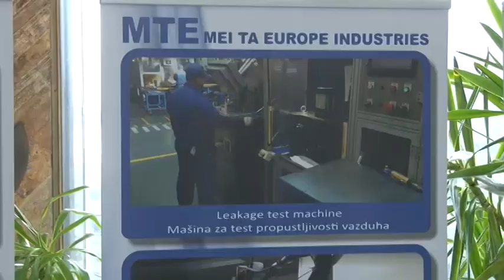Otvorena vrata MEITE u Lazarevcu